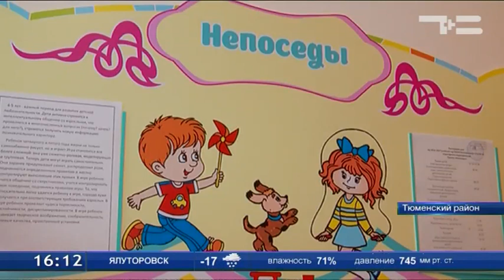Тюменская «Дюймовочка» подросла после ремонта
В военном городке пос. Богандинский после капитального ремонта открылся детский сад «Дюймовочка». За счет средств правительства области в нем полностью реконструировали системы коммуникаций, обновили прачечную, медпункт, столовую, мебель в группах и даже игрушки. Сегодня детский сад готов принять 120 воспитанников из военгородка, и близлежащих поселков. До ремонта учреждение могли посещать всего 75 детей. Пока детский сад открыт для детей от 3-х до 7 лет. В ближайшее время здесь начнет работу и ясельная группа.